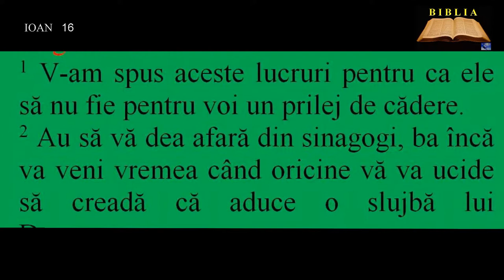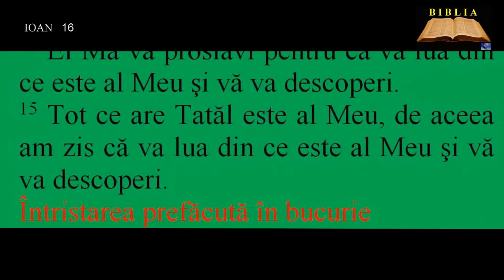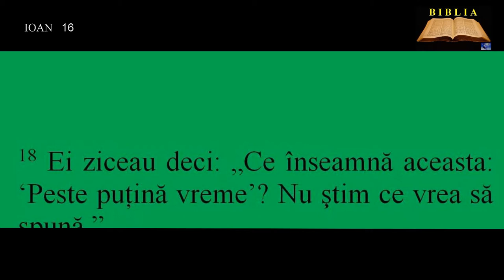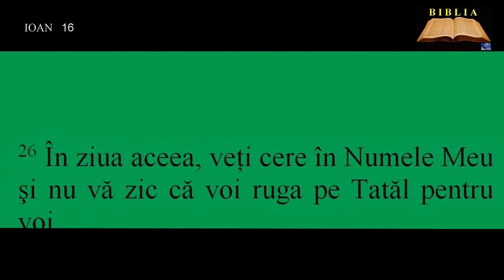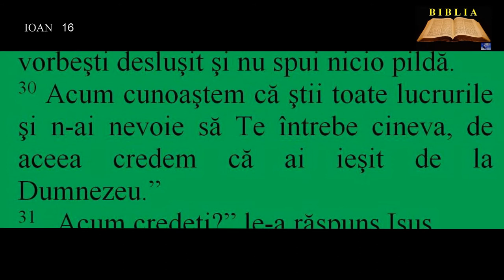IOAN 16 - Prigonirea ucenicilor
00:00:00  Prigonirea ucenicilor
00:00:36  Lucrarea Mângâietorului
00:01:51  Întristarea prefăcută în bucurie
00:03:34  Cuvinte de rămas-bun